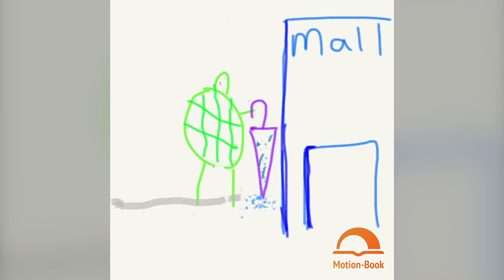S30-消失的雨傘袋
「三菱電機綠續創科盃 2024」參賽作品
參賽組別: 學生組
隊伍編號：S30
隊伍名稱：消失的雨傘袋
作名名稱：消失的雨傘袋
瀏覽參賽影片，投選出心目中「公眾最喜愛作品」首三名，